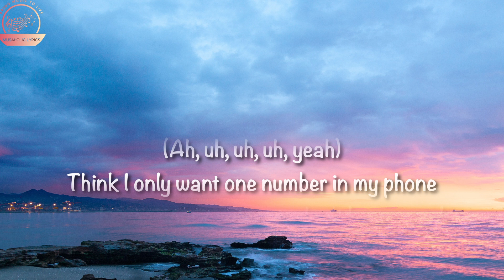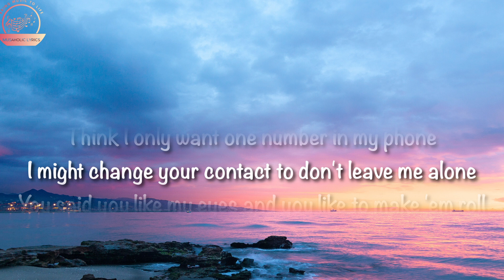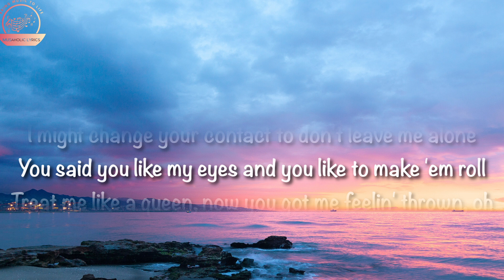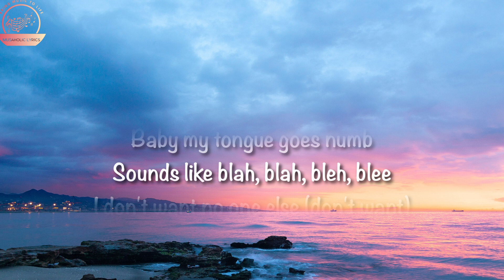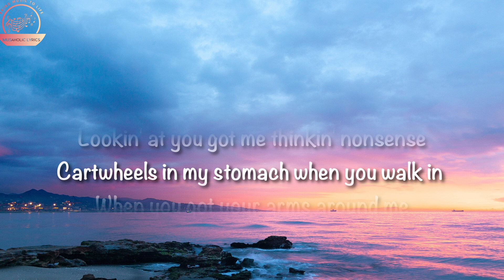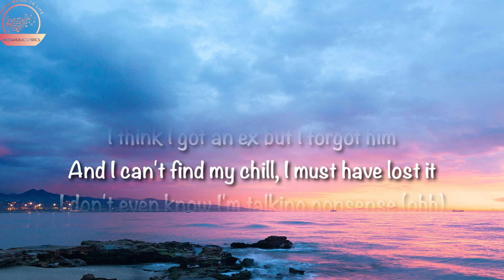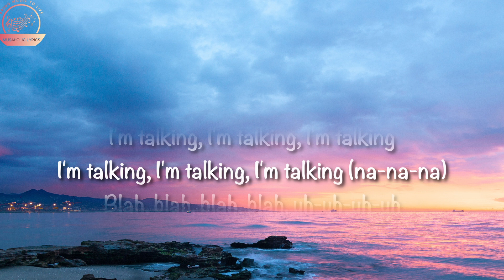Sabrina Carpenter - Nonsense (Lyrics)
Lyrics:
No (yeah)
(La-la) da-ah
(Ah, uh, uh, uh, yeah)
I'm talking, I'm talking (ahh)
I'm talking opposite of soft
I don't even know I'm talking nonsense (ohh)
I'm talking, I'm talking, I'm talking
I'm talking, I'm talking, I'm talking (na-na-na)
Blah, blah, blah, blah, uh-uh-uh-uh
Ahh
I don't even know anymore
Ohh